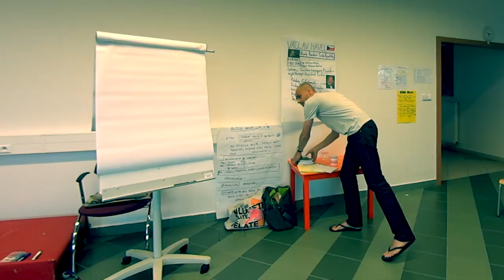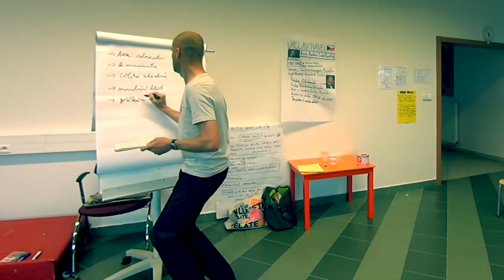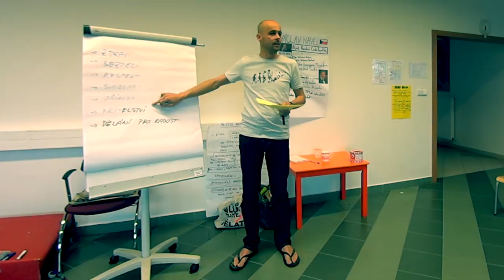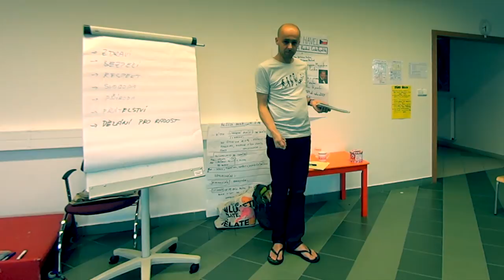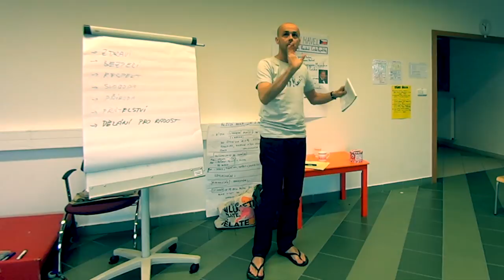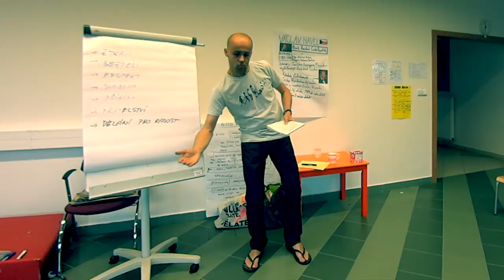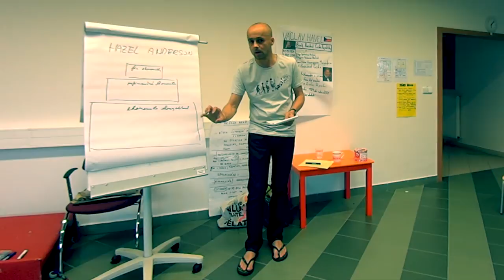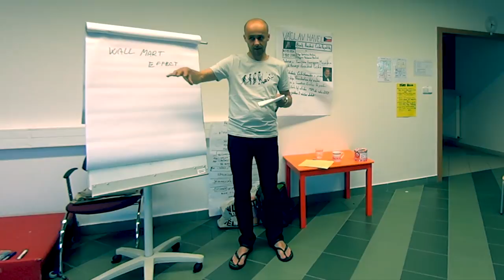Unesený život a jak si ho vzít zpět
1. část přednášky "Unesený život" o tom, jak se z naší části světa vytratil život a o tom, jak si ho vzít zpět